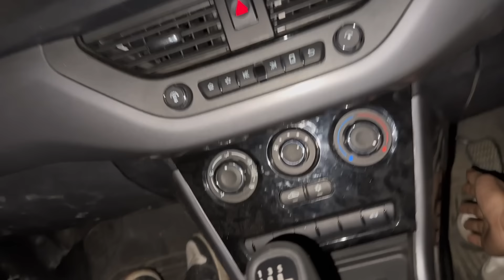Way to rara/ kasto thau aaipugya ma 😍😘